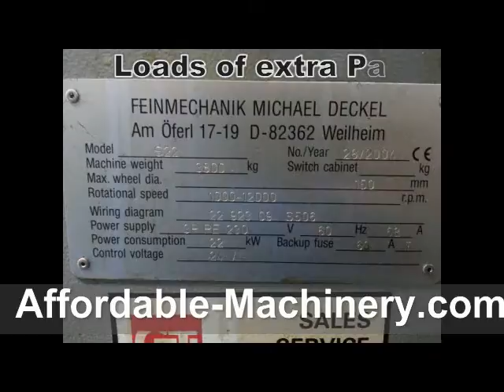Compare to Rollomatic Grindsmart 528 6000xl Used Michael Deckel S22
For Sale used 5 Axis Tool Grinder Michael Deckel S22 Turbo, if you are looking for a Rollomatic Grindsmart 528 or 6000xl look at this first. Give us a call for full specs to compare the Michael Deckel CNC tool grinder to a Rollomatic grinders